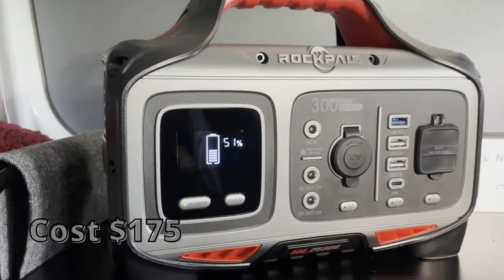Van Life/ Top items for my Van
I wanted to share some of my top items for Van Life.  I use these things all the time and love them and thought you might also.

Thanks again for watching if you need links to any items here you go:

Butane Stove:

Butane Stove Canisters:

American Flag Storage Box:

Reflectix for Windows:

Magnetic Hooks:

Puck Lights: